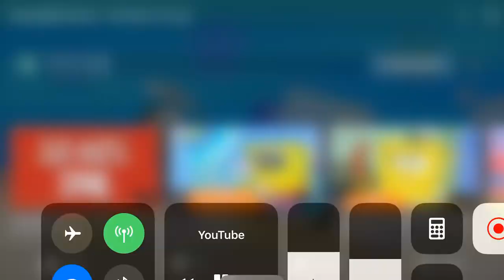SpongeBob Music: Dramatic Cue (g)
Composed By: Ronald Hanmer

Plays In:
Bubblestand
Nature Pants
Hooky
Imitation Krabs
Sailor Mouth
SpongeGuard On Duty
Club SpongeBob
Squilliam Returns
The Great Snail Race
Born Again Krabs
The Sponge Who Can Fly
Dunces And Dragons
Wishing You Well
Picture Day
The Inmates Of Summer
20,000 Patties Under The Sea
The Card
Pets Or Pests
Komputer Overload
Plankton’s Pet
Snail Mail
SpongeBob’s Place
Life Insurance
Feral Friends
Larry The Floor Manager
Don’t Feed The Clowns
Appointment TV
The Grill Is Gone
Senior Discount